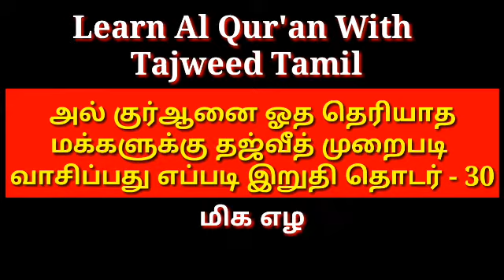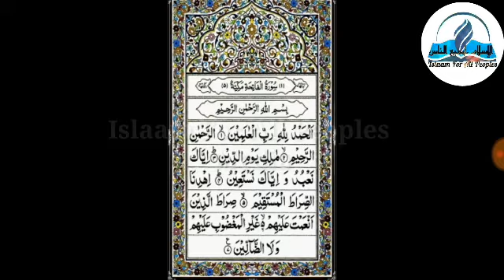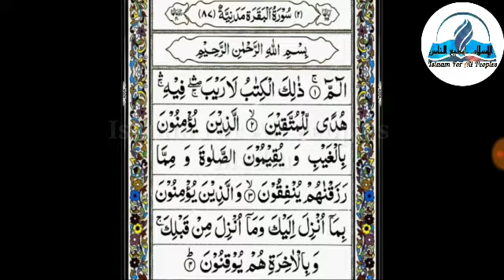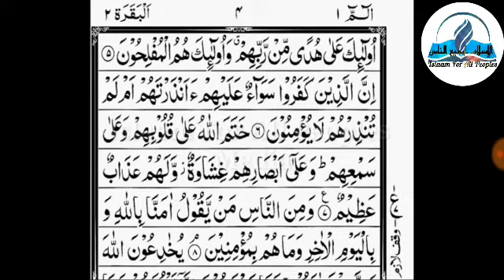Learn Al Qur'an With Tajweed (Tamil) இறுதி தொடர்-30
*🔴அல் குர்ஆனை ஓத தெரியாத  மக்களுக்கு தஜ்வித் முறை படி படிப்பது எப்படி என்ற ஒரு தொடர் வகுப்பு .*

*🔴ஆரம்பம் முதல் சொல்லி தரப்படுகிறது இன்ஷா அல்லாஹ்*

*🔴உங்களுக்கு குர்ஆன் அரவே ஓத தெரியவில்லை என்றாலும் பரவ இல்லை இதன் மூலம் கற்றுக் கொள்ளலாம்.*

*🔴இந்த விடியோவில் சந்தேகம் இருந்தல் கீழே உள்ள comment தில் அல்லது whats app group பில் படிவு செய்யவும் அடுத்த விடியோவில் உங்கள் சந்தேகத்திற்க்கு பதில் தரப்படும் இன்ஷா அல்லாஹ்.*

*🔴Learn Al Qur'an With Tajweed Tamil தொடர்-29*